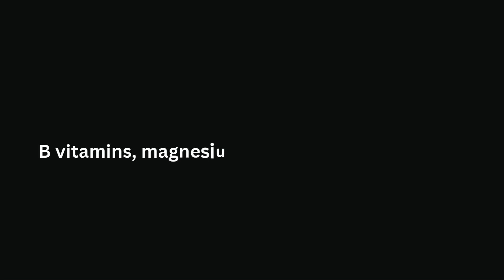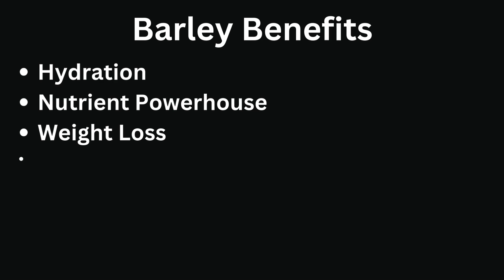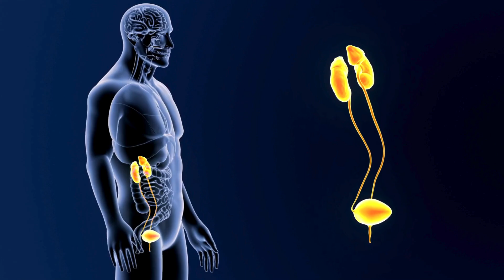बार्ली का पानी | Barley Water Benefits: Glowing Skin, Weight Loss, aur Health Ke Liye Sabse Best!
"जानें जौ के पानी के चमत्कारी फायदे! वेट लॉस, PCOS से राहत, किडनी स्टोन्स की रोकथाम और ग्लोइंग स्किन के लिए ये देसी सुपर ड्रिंक है पोषक तत्वों से भरपूर। जानिए क्यों हर दिन जौ का पानी पीना आपकी सेहत के लिए फायदेमंद हो सकता है!"
"Discover the incredible benefits of barley water! From aiding in weight loss and managing PCOS to preventing kidney stones and boosting skin health, this desi super drink is packed with nutrients. Watch to learn why a daily glass of barley water might be the health boost you need!"

"Jaanein Jau ke Paani ke chamatkaari faayde! Weight loss, PCOS se rahat, kidney stones ki roktham aur glowing skin ke liye yeh desi super drink hai nutrients se bhara hua. Dekhein kyun roz Jau ka paani peena aapki health ke liye faaydeman ho sakta hai!"